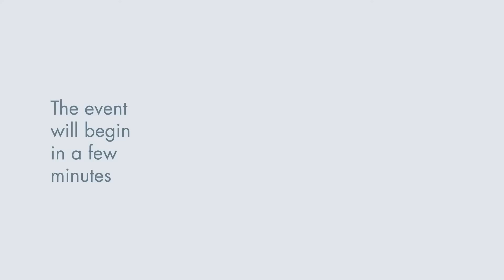The Long Lines of Nationalism, Authoritarianism, and Democracy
2023 marks the 20th anniversary of the Holberg Prize, something which will be celebrated by a series of events throughout the year.

On 27 February, the Holberg Prize and the Berlin-Brandenburg Academy of Sciences and Humanities will host a discussion on the long lines of nationalism, authoritarianism, and democracy in Europe and Germany.

Participants:

Jürgen Kocka, Professor Emeritus, Free University Berlin and the Berlin Social Science Center; 2011 Holberg Prize Laureate.

Hedwig Richter, Professor of Modern History at the Universität der Bundeswehr in Munich; recipient of the 2020 Anna Krüger Prize.

Michael Zürn, Director of the Global Governance unit at WZB Berlin Social Science Center;  Professor of International Relations, Free University of Berlin.

Christoph Markschies (moderator), Professor of Ancient Christianity at Humboldt-University in  Berlin; President of the Berlin-Brandenburg Academy of Sciences and Humanities.

Description:

The rise of far-right movements has led to concerns about a growing crisis of democratic institutions in Europe today. The relationship between nationalism, authoritarianism, and democracy has long been debated within the field of history, and perhaps nowhere more so than in Germany. What is the contemporary relevance of these debates, and what can German history tell us about the challenges we face today?

On 27 January 2023, the Berlin-Brandenburg Academy of Sciences and Humanities (BBAW) and the Holberg Prize invite the public to a panel discussion on the long lines of nationalism, authoritarianism, and democracy in Germany and Europe at large. Marking the 20th anniversary of the Holberg Prize, the 2011 Holberg laureate, Professor Jürgen Kocka, meets Professor Hedwig Richter and Professor Michael Zürn, in a discussion moderated by Professor Christoph Markschies, President of the BBAW.

The “Sonderweg approach” – that there was something particular about German history that set it apart and could explain the rise of fascism and Hitler’s ascent to power in 1933 – came under scrutiny from the 1980s onwards. Recently the debate has been revitalized, with the publication of Hedwig Richter’s book Democracy: A German Affair, drawing historical lines of German democratic traditions back to the Wilhelmine Empire. In an interview, Professor Kocka pointed out that such recent research has found new material on how the period of the Wilhelmine Empire saw rapid economic development, with societal and cultural changes that had emancipatory characteristics. However, it loses sight of how the Wilhelmine Empire was also what he calls an “authoritarian militarist-and-civil-servant state, which pursued aggressive colonial politics and bred extreme nationalism until the First World War (…)”. In political science, Professor Zürn is working on the “democratic regression” and the “contestation of the liberal script”, in both European and global contexts. In this panel discussion we therefore ask:

What can German history since 1871 tell us about the relationship between nationalism, democracy, and authoritarianism, not only in Germany but in Europe at large?

How can historians and social scientists cooperate in dealing with basic challenges to liberal democracy in the past and present?